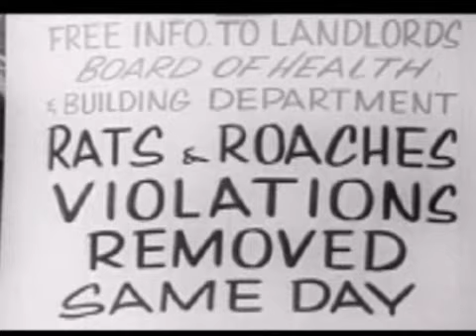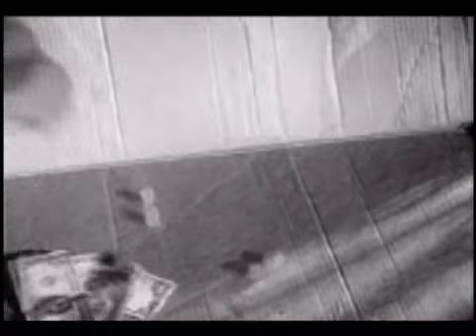Unmarked Cars - Dreaming Awake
New Music Video, using only stock and public domain footage. Has only a tiny social commentary going on.